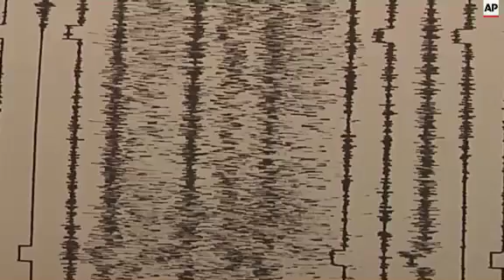Activity remains high at Sinabung volcano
(10 Jun 2015) The threat posed by Sinabung volcano remains high because of regular slides of hot ash and rock, the volcano's observation post said on Wednesday.
Arief Cahyo Purnomo said there had been two slides on Wednesday morning.
There had been as many as 59 slides in the past week, as well as shallow tectonic earthquakes, Purnomo said.
One week after Indonesia raised the alert status of Sinabung volcano in western Indonesia to the highest level, activity at the volcano remains high, according to the national disaster management agency.
The increased volcanic activity has forced villagers to evacuate to a temporary shelter at Batu Karang.
Many of those fleeing live in the Tiga Pancur area, which is 5 kilometres (3 miles) from the volcano's crater.
The 2,600-metre (8,530-foot) high volcano in North Sumatra province has sporadically erupted since September 2013 after being dormant for three years.
Mount Sinabung is among more than 120 active volcanoes in Indonesia, which is located on the Pacific "Ring of Fire".